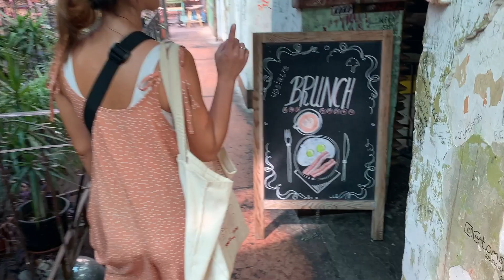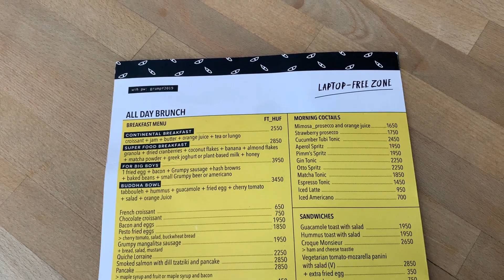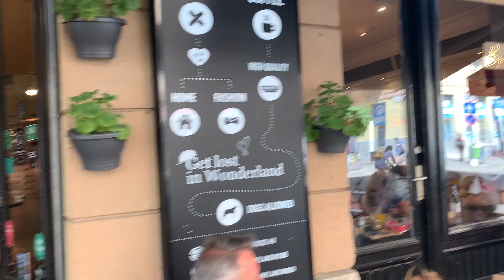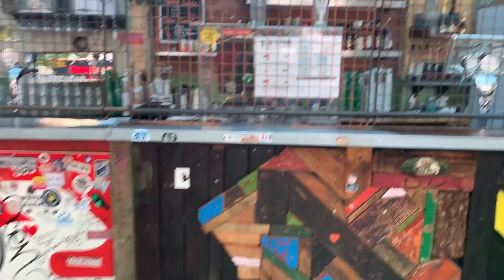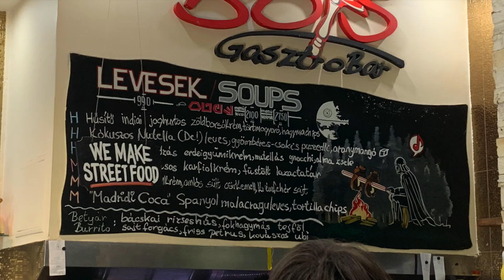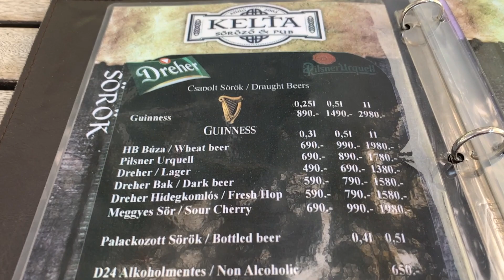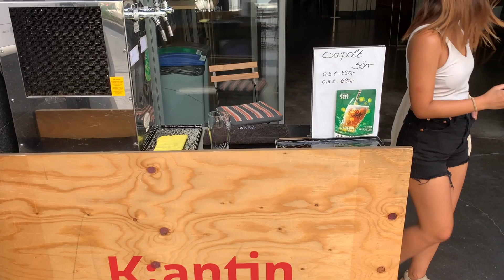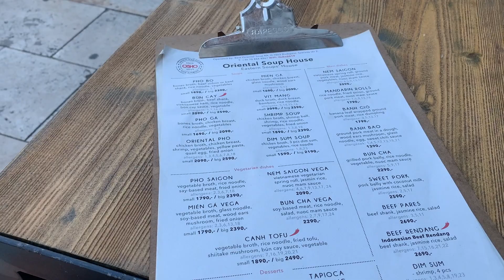Day 48: Budapest's Jewish Quarter & Belváros Neighborhoods | Farmers Market, Cold Brew & Beers 🇭🇺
This is day 48 of 115 on our summer Europe trip! In today’s video, we are going to check out a Sunday Farmers Market! I’ll show you around the Jewish Quarter, grab some coffee and pastries, and show you some great places to eat and drink!

About me: I'm intristang an ex-software sales human turned early retiree in 2021. Since then, I have been traveling (living abroad?) and eating, filming, and editing full-time.

We spent the bulk of 2021 and the beginning of 2022 in Mexico. We are currently on a ~4 month trip to Europe.

Video chapters 🔖:

0:00 Intro
0:31 Farmers Market Part 1
1:35 Exploring the Jewish Quarter / District VII
1:59 Cold Brew @ Dorado Cafe
3:23 Perfect Croissants @ Grumpy Food Bar Coffee
5:39 More Exploring
6:09 Farmers Market Part 2
9:36 Checking Out Bors Gastro Bar
9:57 Belváros Bar & Restaurant Tour
11:03 Beers @ Kelta Pub
12:33 Walking Around Belváros
13:24 Lunch / "Linner" @ OSH Szervita tér
20:32 Sunday Stroll